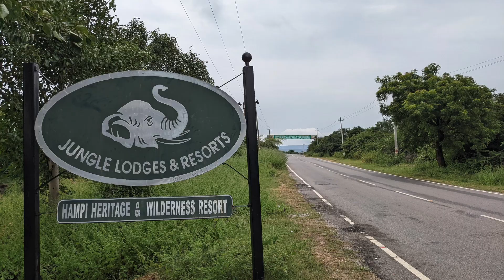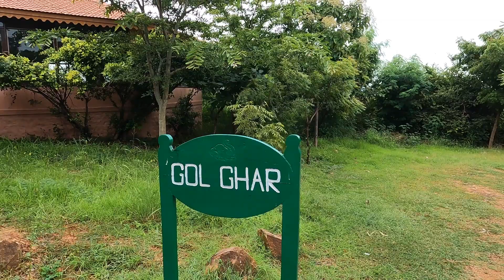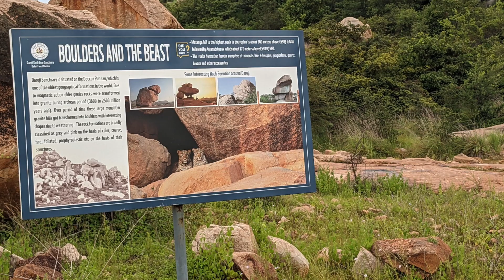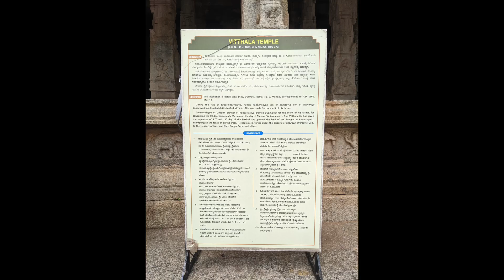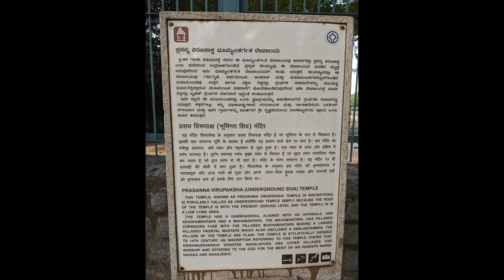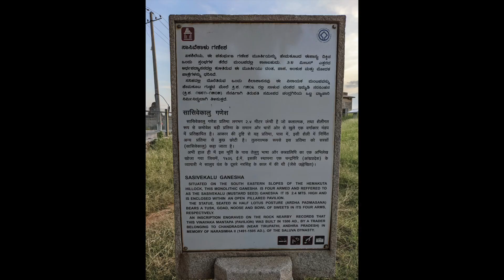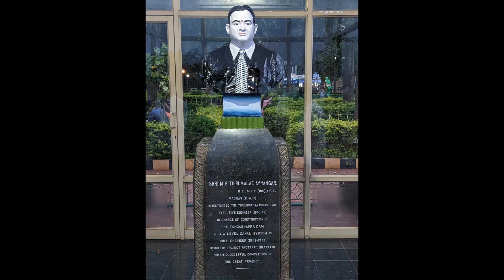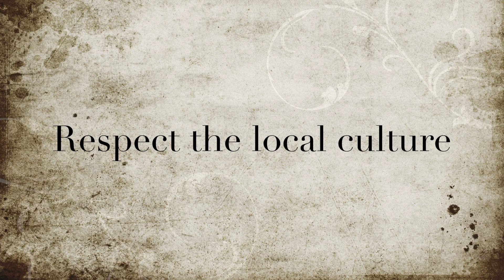Hampi Heritage & Wilderness Resort | Jungle Lodges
Interested in Philosophy, Human behavior, History, Nature, and Sustainability.
This channel is meant for questioning the obvious, deep-rooted understanding of about everything. Answers are not guaranteed :-)

As Indian philosophers suggest Jijnasu should also be a Parivrajaka (Wandering Ascetic) to attain true wisdom.
Curious about the world, and reading is a way to enrich my learning so far for me. Now along with reading, traveling is also included as part of learning but not only as leisure.